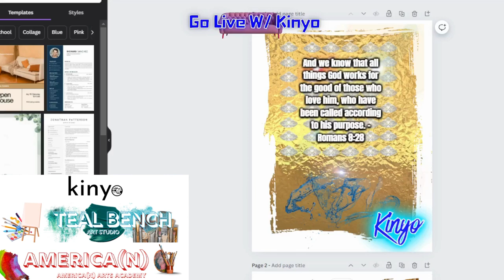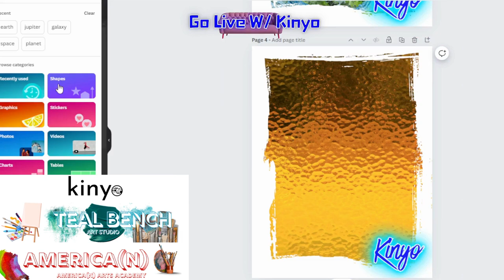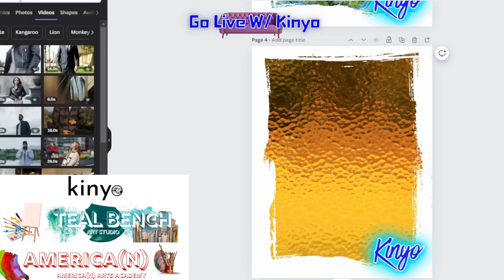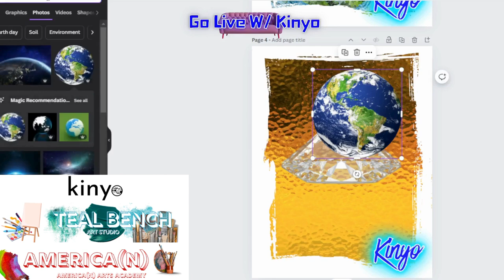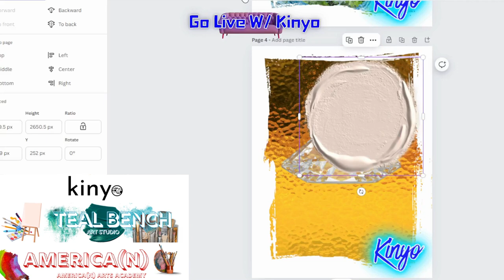Make some art with me for a minute...